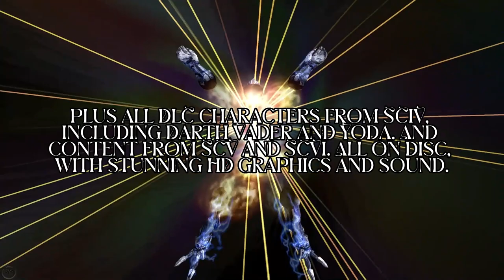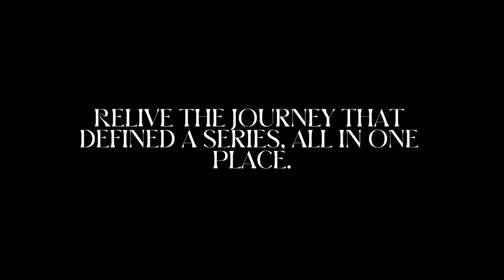Soul Calibur: HD REMASTERED COLLECTION - [FANMADE TRAILER]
Are you ready to experience the Soul Calibur series like never before? With this fanmade trailer, imagine what it would be like if you could own all 7 Soul Calibur games in one collection, with all DLC content and characters included. That's right, all 7 games: Soul Blade, Soul Calibur 1, 2, 3, 4, 5, and 6, all in one place for the first time ever. All on disc for PlayStation 4, 5, Xbox One, Series X/S, Nintendo Switch, and PC. This collection would include all DLC characters from SCIV, including Darth Vader and Yoda. And content from SCV and SCVI. With stunning HD graphics and sound, this remastered collection would offer a complete Soul Calibur experience like never before. Play online, compete with friends, or take on the game's legendary single-player modes. With dozens of characters to choose from and endless ways to fight and connect, this collection is a must-have for every Soul Calibur fan. This is just a fanmade idea and not an official announcement from the Soul Calibur team, but with your support, who knows what could happen? If this collection existed, which Soul Calibur game would you be most excited to play?